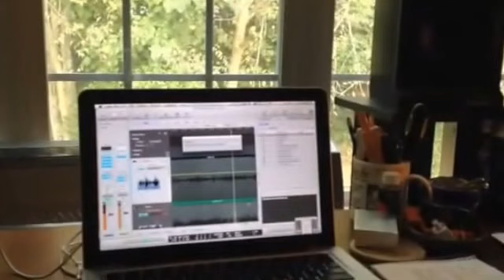Songs From Along The Way Album: Printing Mixes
Came across this old video from when we were gearing up to release my debut album, “Songs From Along The Way.”  My friend Adam Moritz produced and played on this record and sent me this while he was printing mixes in his studio “Launch Studio” in Spring Hill, Tennessee. It was such a sweet season and I’ll be forever grateful that we got to put this sentimental collection of music out into the world. Thought this would be a fun throwback to post.  Thanks Adam for all your hard work and friendship!